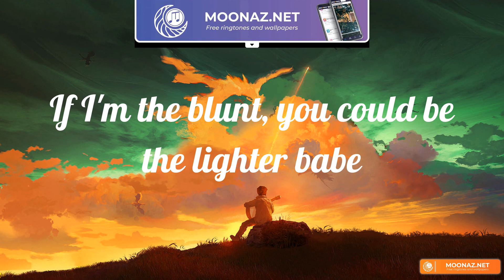Sure Thing (Lyrics) Miguel